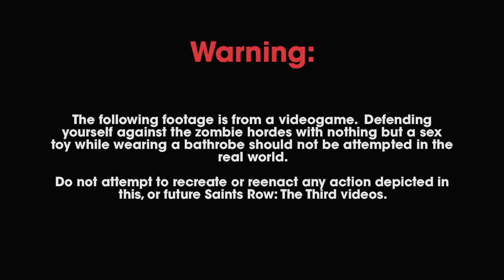Sector.sk - Saints Row 3 - Zombies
Až Saints Row našiel ten správny spôsob na likvidáciu zombíkov.. Viac o hre nájdete na